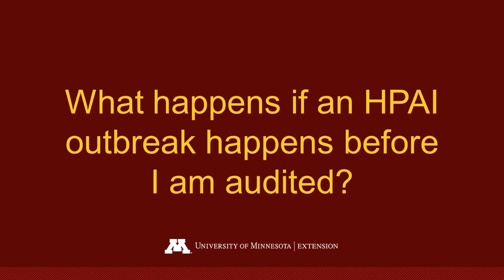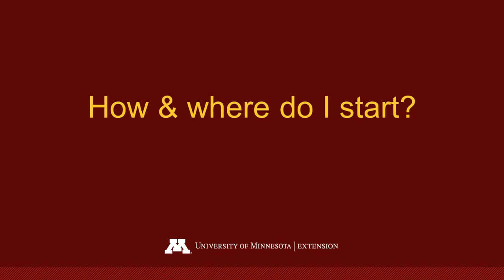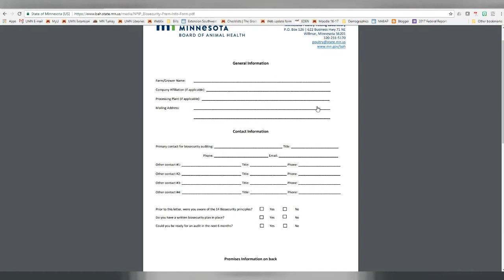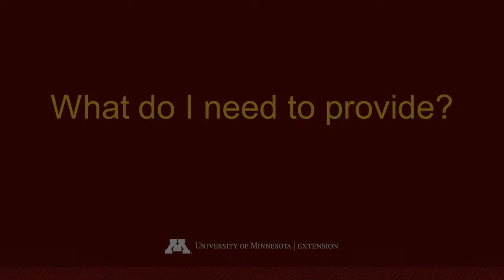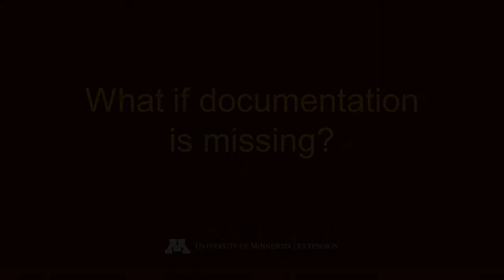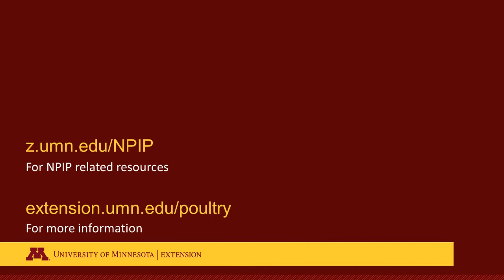NPIP Principle #14 - Auditing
Audio is soft, for best experience please use headphones or earbuds.  Or adjust your device volume accordingly.